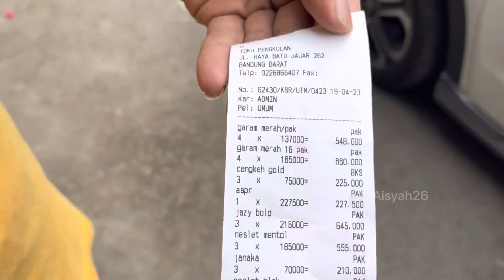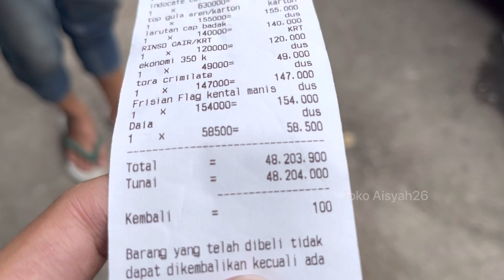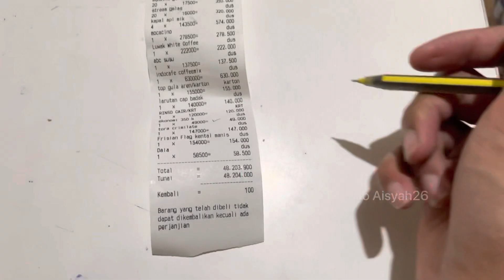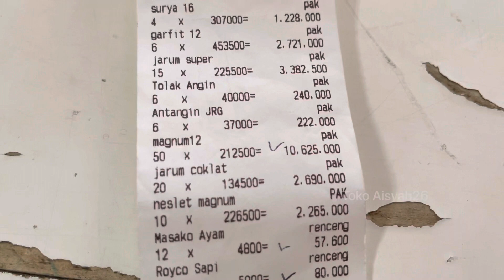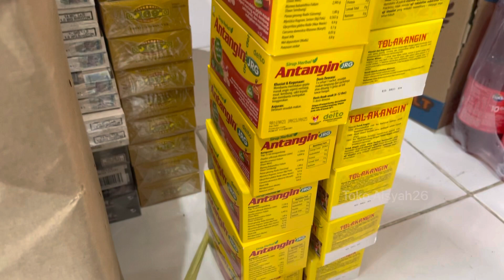Stok Barang Sembako Utk 3 Hari di Hari Raya Idul Fitri | Totalnya Bikin Kagett ‼️ 😱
Halo sanakkk Hari Raya tinggal menghitung hari
Bagaimana puasa kalian lancar, bagaimana juga jualanya lancar kah
Semoga kita semua diberi kelancaran oleh allah swt aamiin
Di video kali ini saya akan berbagi pengalaman saya mengenai dapat tempo yg begitu fabtastis dari grosir
Yukk simak videonya

Toko sembako, usaha semua kalangan, toko retail, usaha sembako